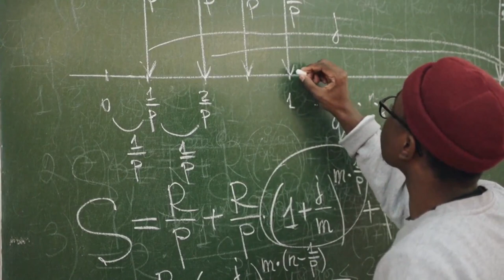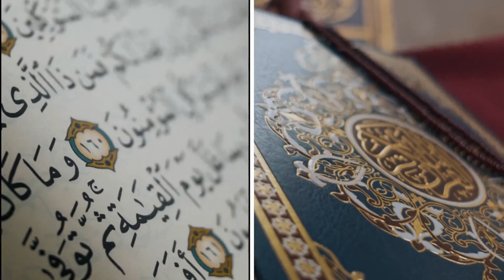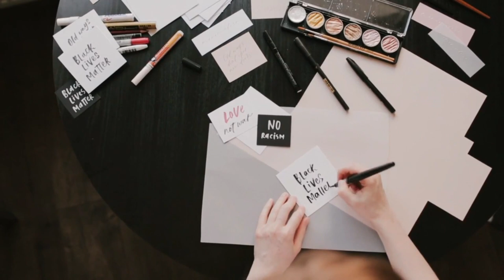| 30sano kadib | Maxaan Ugarala nahay Wili Xalka Xisaabtii Nooladiray DOQONIMADA DAMEEROWDAY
mawduucyada aan badanaa ugu hadlo soomaalida  waxaan ugudanleeyahay in aan kakorno  dhaqamada iyo afkaarta sida qaldan aan uqaadanay